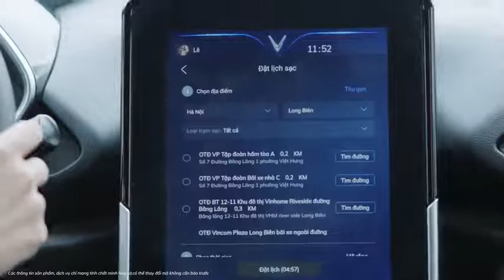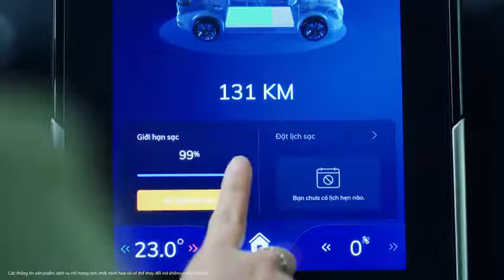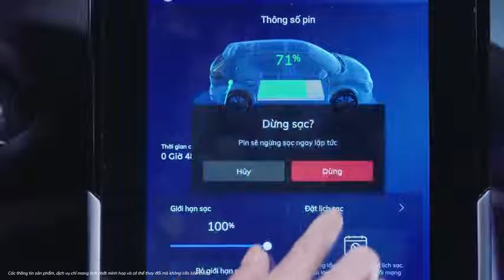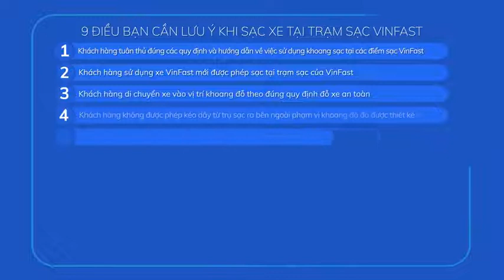Sạc pin xe VinFast dễ dàng với hệ thống trạm sạc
SẠC CÔNG CỘNG DỄ DÀNG, NHẸ NHÀNG KHỞI ĐỘNG SỐNG XANH
Bạn có hay lo lắng mỗi lần xe điện gần cạn pin hay sắp sửa phải di chuyển một quãng đường dài? Đừng lo, vì VinFast sẽ giúp bạn an tâm vi vu mọi nẻo đường với hướng dẫn sạc dễ dàng tại trạm sạc công cộng:
⚡️ Tìm đường tới trạm sạc gần nhất bằng cách tương tác với trợ lý ảo VinFast
⚡️ Lựa chọn thời gian sạc hoặc lượng pin cần sạc theo nhu cầu
⚡️ Tìm trụ sạc khả dụng (trụ sạc có đèn led màu xanh lá), cắm sạc và theo dõi quá trình sạc thông qua Ứng dụng VinFast
⚡️ Thực hiện thanh toán ngay trên Ứng dụng VinFast hoặc thanh toán một lần theo thời hạn đăng ký
Đường xa mấy cũng hóa gần, vì “nạp pin” cho xế yêu nay dễ dàng hơn nhiều nhờ hệ thống trạm sạc công cộng được VinFast phủ xanh khắp Việt Nam. Tương lai xanh đang chờ bạn bật mở, bạn đã sẵn sàng chưa?
Đừng quên theo dõi trang để có thông tin tốt nhất